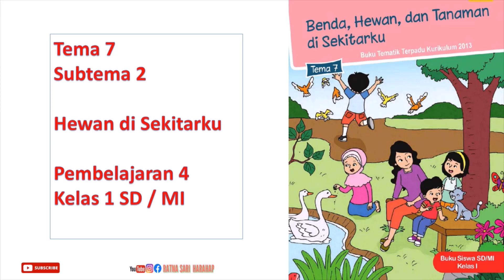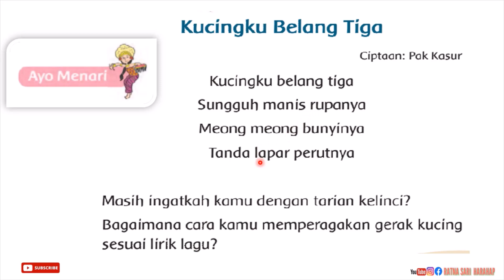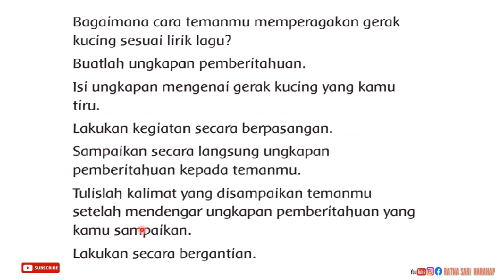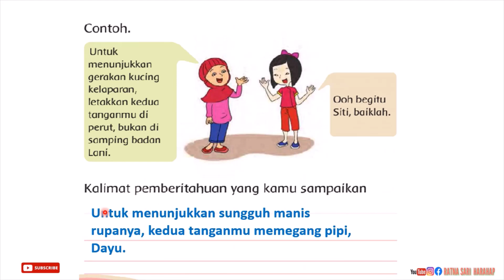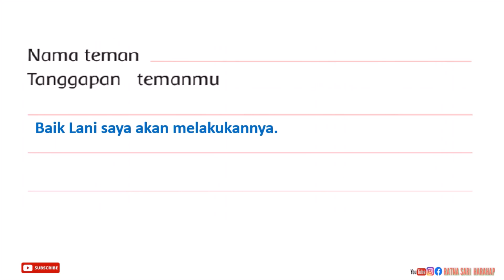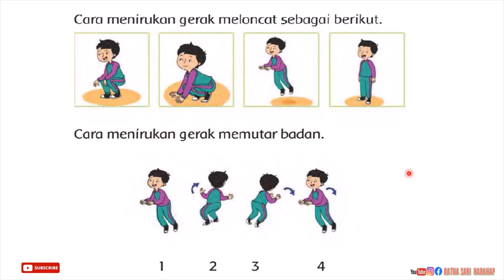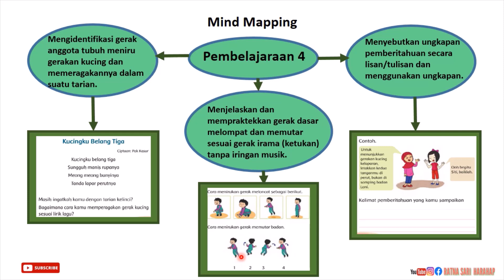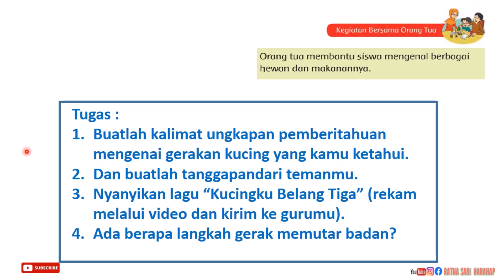Kelas1 SD / MI || Tema 7 Subtema 2 Pembelajaran 4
Terimakasih telah menyimak pembelajarannya
Semoga bermanfaat !

Terimakasih # salam sehat  utk semuanya #
Semoga kita dalam lindungan Allah subahana wataala. amin ..!

Dan simak juga pembelajaran lainnya
Tersedia link nya di bawah ini. !